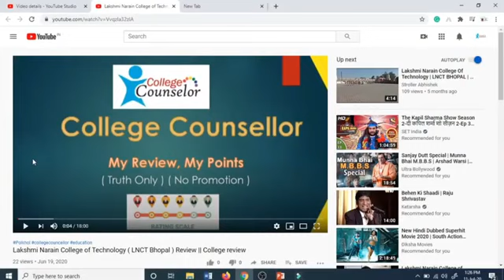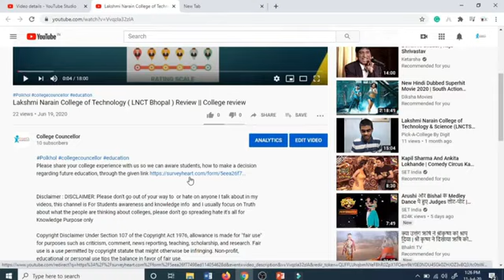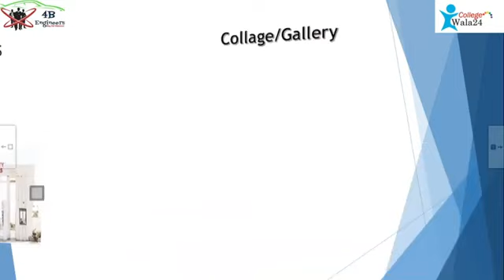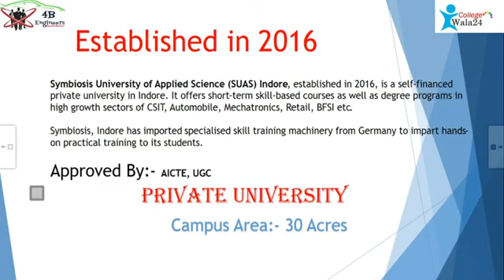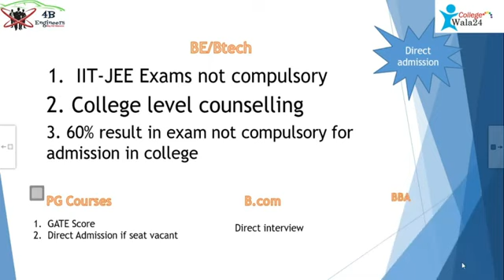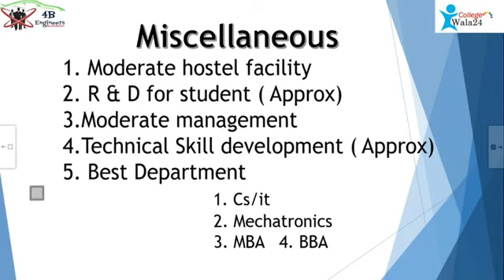Symbiosis University of Applied SciencesSUAS Indore honest review top10 Engi college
symbiosis University of Applied Sciences(SUAS) indore| FEES STRUCTURE | HONEST REVIEWS || Top10 Engineering College of Indore
symbiosis University of Applied Sciences(SUAS) indore | HONEST REVIEW
symbiosis University of Applied Sciences(SUAS) indore  - सब पढ़े, सब बढ़े

Please share your college experience with us so we can aware students, how to make a decision regarding future education, through the given